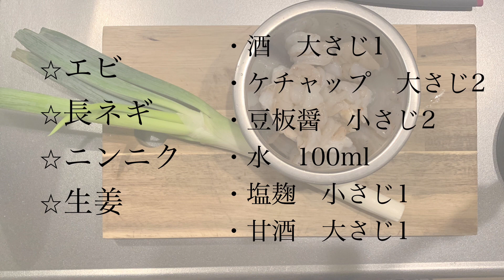【本格】家でも絶品エビチリ作れるよ‼️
塩麹レシピ7

エビチリ🦐

⭐︎エビ
⭐︎長ネギ
⭐︎ニンニク
⭐︎生姜

・水　100ml
・塩麹　小さじ1
・甘酒　大さじ1

エビマヨ派だったけど、エビチリ派になりそうなくらい
美味しかった❣️（けどエビマヨ派）

家で簡単に作れるし、美味しいので
お弁当のおかずにもいいですよね🤤

豆板醤の量注意です⚠️
小さじ2でもピリ辛でした！！！